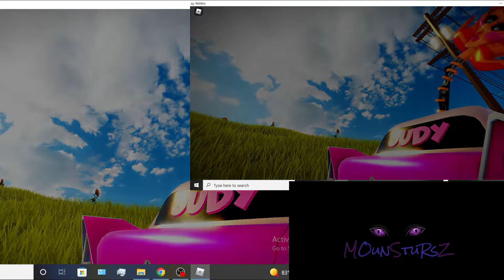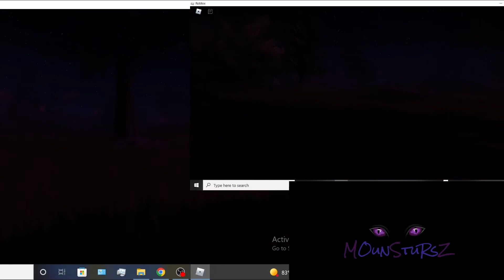Judy Chapter 2 Gameplay Roblox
Another good jump scare game to get the blood pumping will be revisiting this game soon.

Roblox is free to play, with in-game purchases available through a virtual currency called Robux. As of August 2020, Roblox had over 164 million monthly active users, including more than half of all American children under 16.